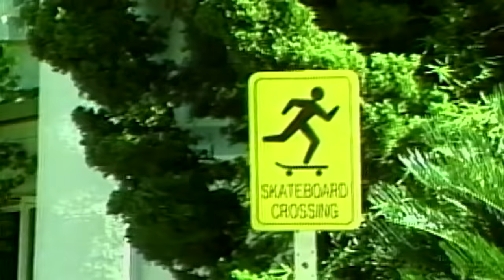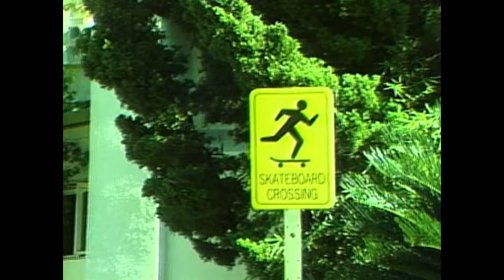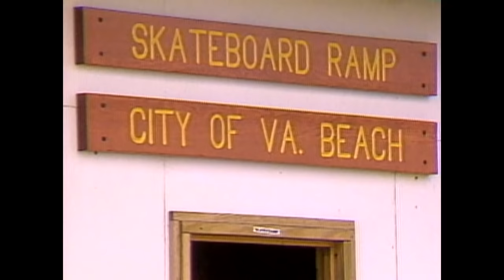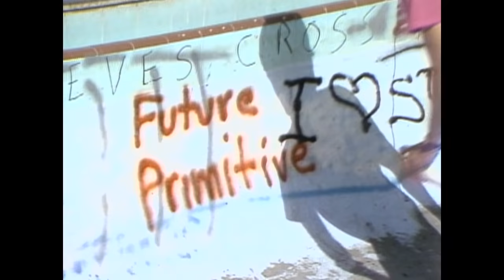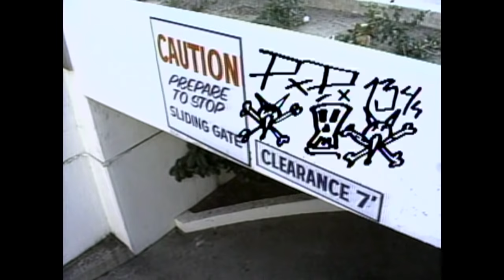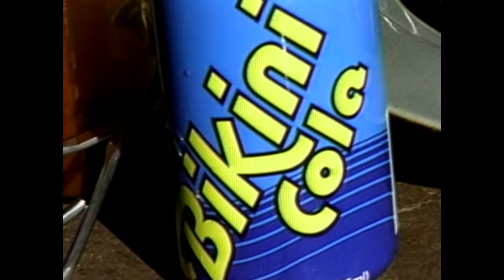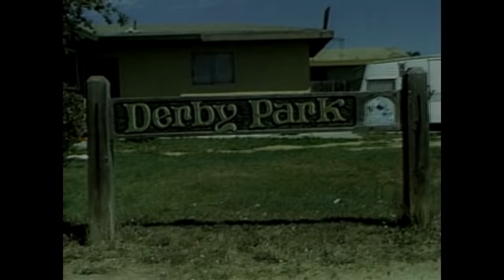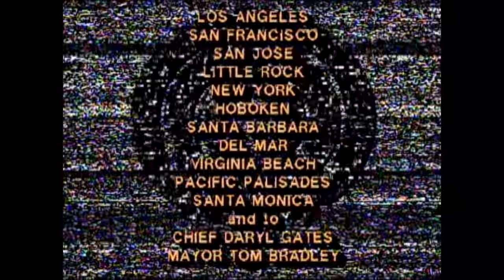POWELL PERALTA PRESENTS: FUTURE PRIMITIVE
Featuring: Lance Mountain, Tony Hawk, Steve Steadham, Per Welinder, Rodney Mullen, Steve Caballero, Mike McGIll, Stacy Peralta, , Chris Iverson and more...

Get your own copy of The Search for Future Primitive in Special Edition DVD at skateone.com

CH. 1 Introduction  0:45
CH. 2 Guerrero S.F.  2:11
CH. 3 Pool Cleaners  5:07
CH. 4 Life of a Skater  7:32
CH. 5 How They Compete  8:25
CH. 6 What They Dream  12:14
CH. 7 How They Work  15:45
CH. 8 Downhill  17:00
CH. 9 How They Live  19:02
CH. 10 Welinder  19:14
CH. 11 Mullen  20:52
CH. 12 Lance's Ramp  22:00
CH. 13 Sacto  26:33
CH. 14 How They Fly 30:50
CH. 15 How They Entertain  33:03
CH. 16 New York 35:21
CH. 17 Dislocated Bones 41:37
CH. 18 Ditch Session 43:01
CH. 19 Pool Party 44:36
CH. 20 Derby Park 45:18
CH. 21 Fun 46:35
CH. 22 Credits 50:14